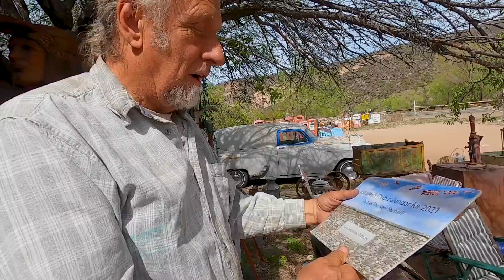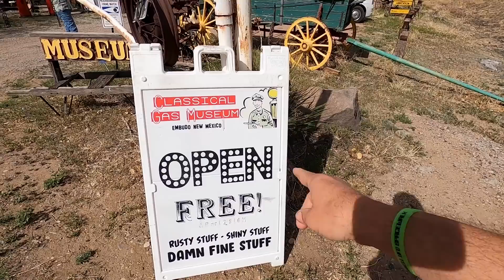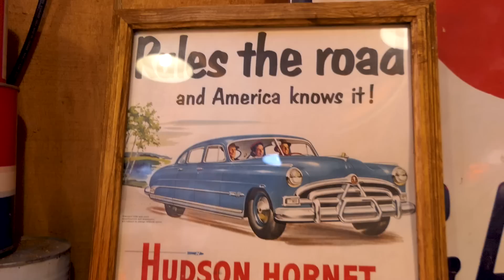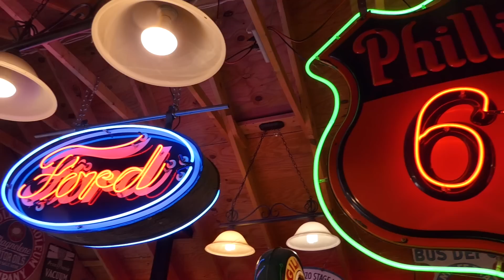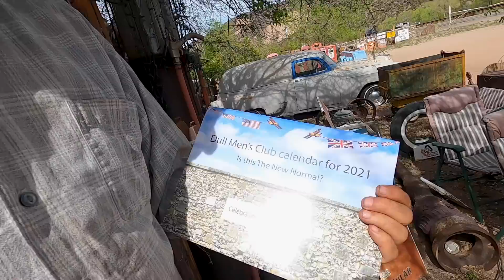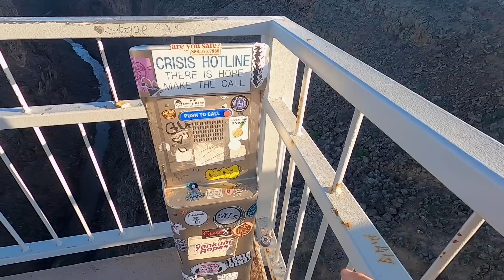VAN LIFE IN THE USA - DID WE FIND AMERICA'S DULLEST MAN? S7-E22]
We love meeting people as we drive our campervan across the USA and we've met some characters. Is Sir Johnny the dullest man in America - let us know what you think!!

Travel vlog 499| Filmed MAY 2022 | TAOS NEW MEXICO |  Country 32/197